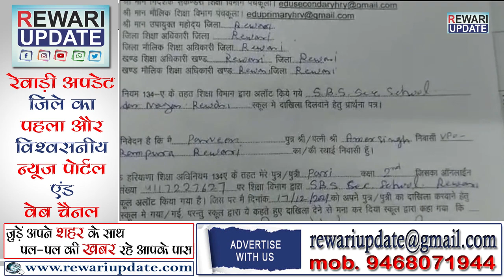नियम 134ए : धक्के का रहे अभिभावक, देखें प्राइवेट स्कूल और शिक्षा विभाग क्या कहते है !